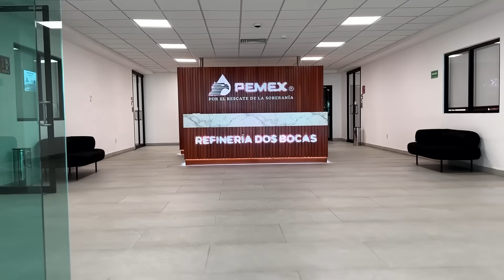Crónica de un fin de semana de supervisión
Un fin de semana de supervisión.